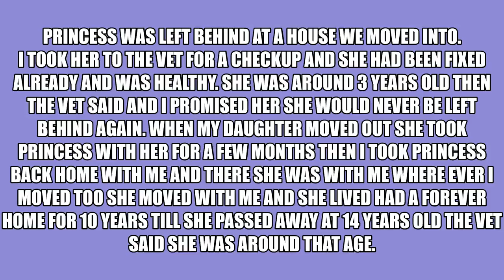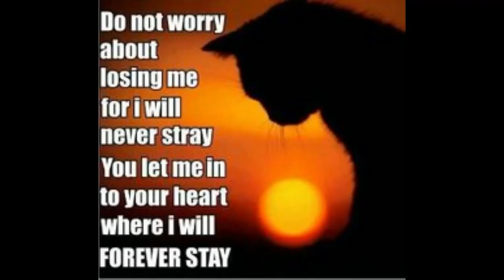In memory of Princess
Princess was my cat before I got Remy. She passed away 12/8/2015. It tore my heart out when she died. She was gone 16 months before I considered getting another cat and then Remy needed to be rehomed because my co worker was moving and couldn't keep him.

If you would like to help with feeding the stray cat colony. Thank you.

I support The Humane Society. If you like to donate to them this is the link to their page here in Tampa Bay or maybe give a furbaby a home if you live close to Tampa bay or any shelter.

This is a family friendly channel please keep your comments nice and clean. Any comments not nice or clean will be deleted and blocked.

**Coppa Law Title 16 of the Code of Federal Regulations Section 312.2 provides this video is suitable for a broad audience, however it is not "made for kids under the age of 13"!! Therefore Remy boy and his Mommy has chosen "not for kids" as their audience selection provided by YouTube! **